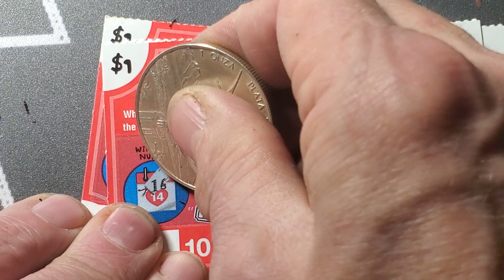Fast Five. Oh, Snap & Love Coupon.